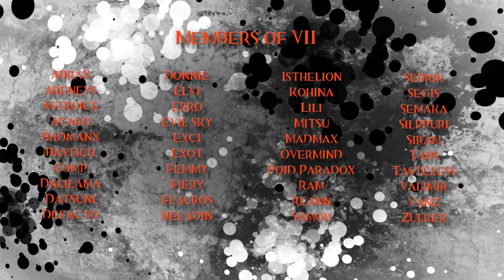January A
Fights vs AR and Gandara